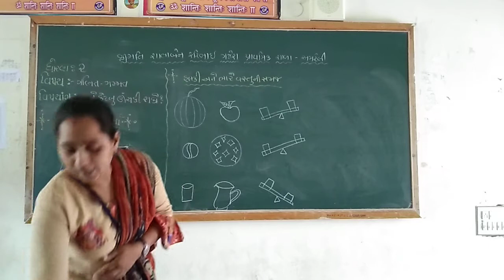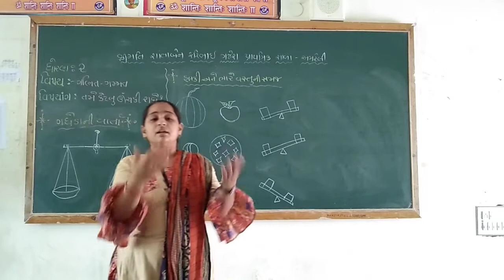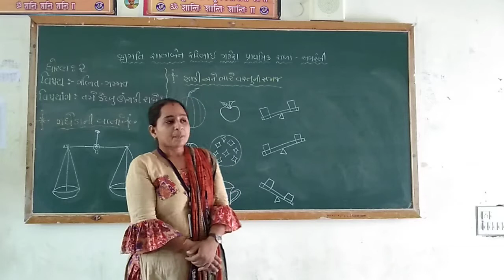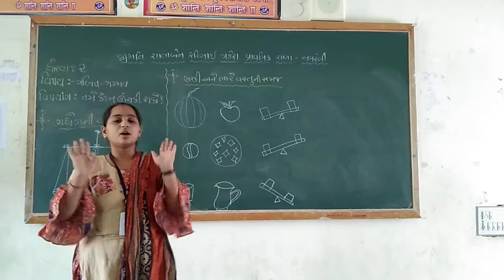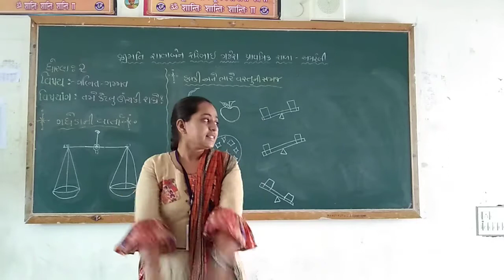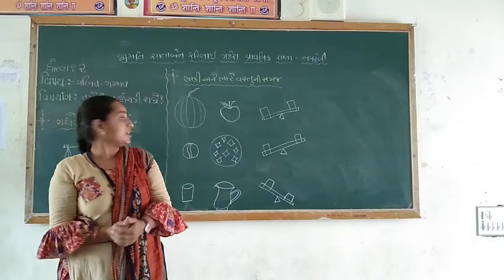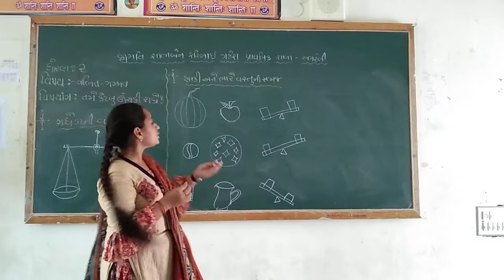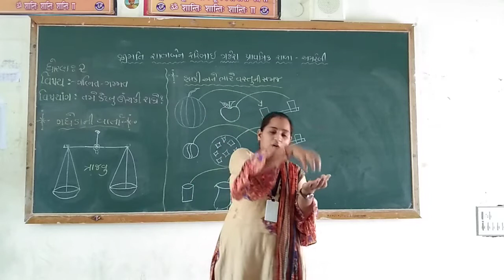Std-2 (GM)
Sub- maths
Ch-2